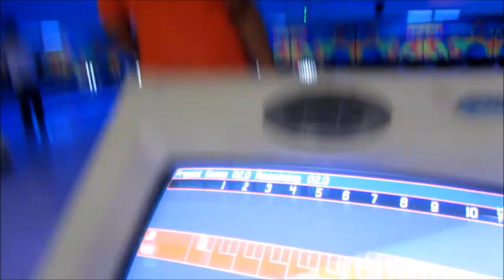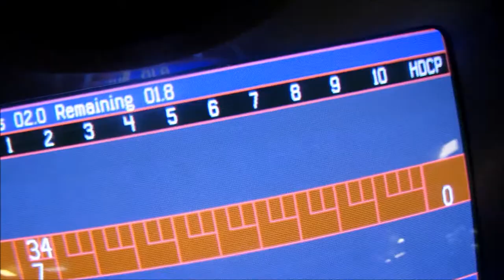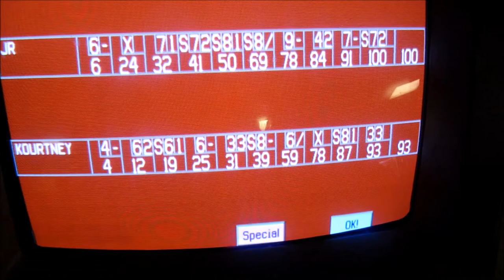Date Night | Bowling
Me and bae went bowling. I lost both games lol but I had a great time.